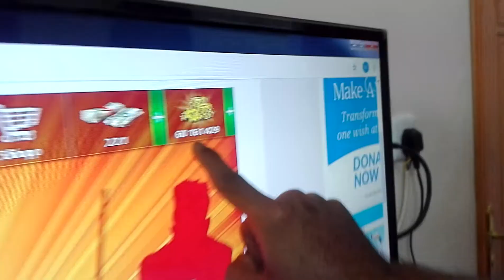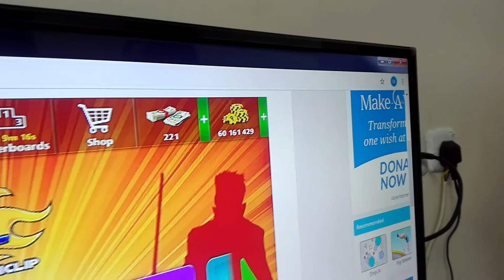Challenge to read 8 Digits Number. Failed to read 8 digit number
Challenge to read 8 Digits Number. Fail to read 8 digit number
Tried to read 10 Million numbers achieved in 8 Ball Pool.